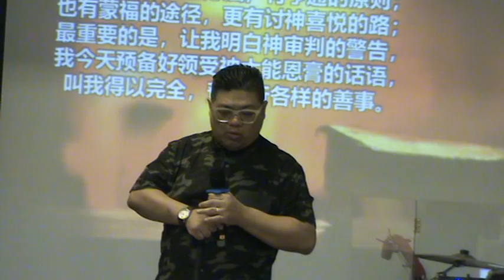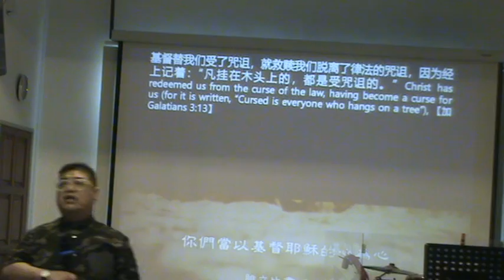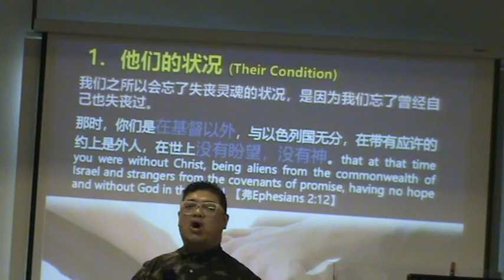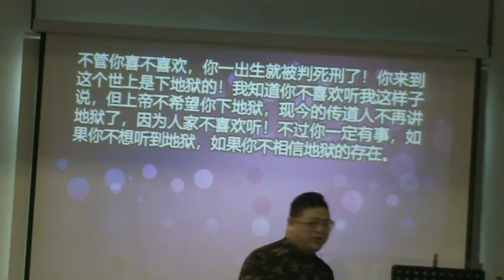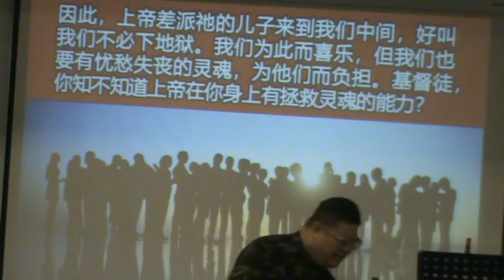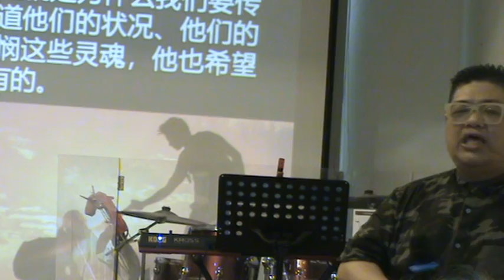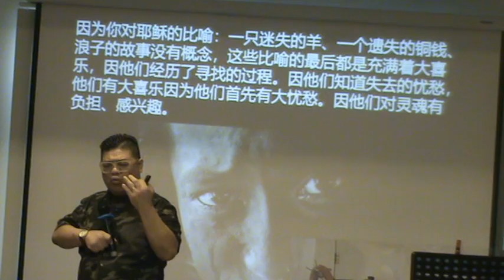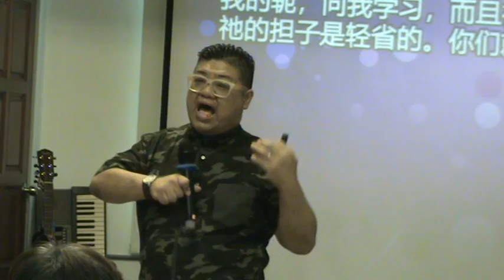让我喜乐让我忧 (福建话) | 曾仪生牧师 | 20190901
2019年09月01日，星期天